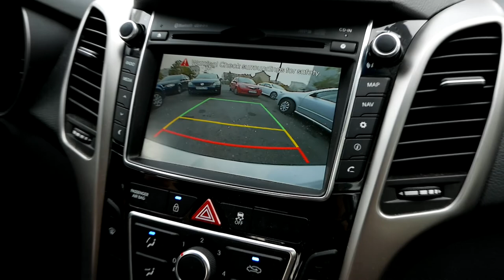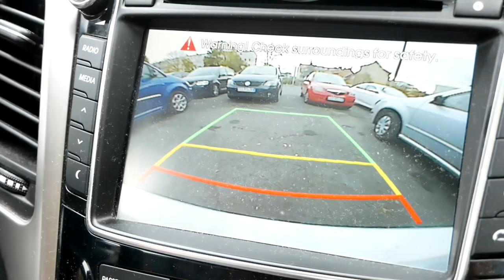Поездка по магазинам Эрфурта Erfurt, "русскому", хоз-сараю, продукты. не луафАсра. 2021.10.30.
Поездка по магазинам Эрфурта Erfurt, "русскому", хоз-сараю OBI, продукты-супер-пуппер-LIDL, все на севере города.  30 октября 2021г.
не луафАсра - "лу". - лунная, "аф-а" - афЁра, соединённых республик америки.